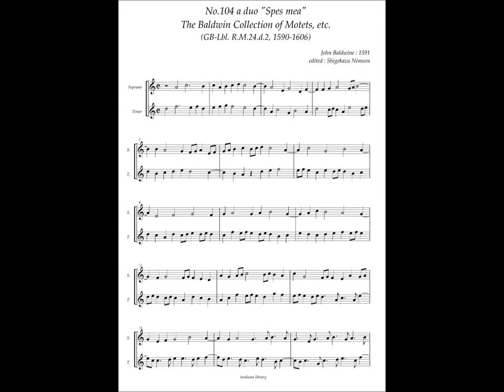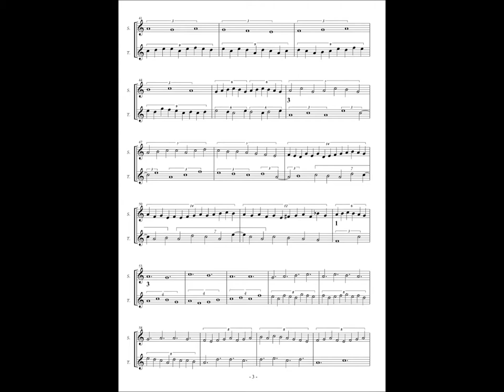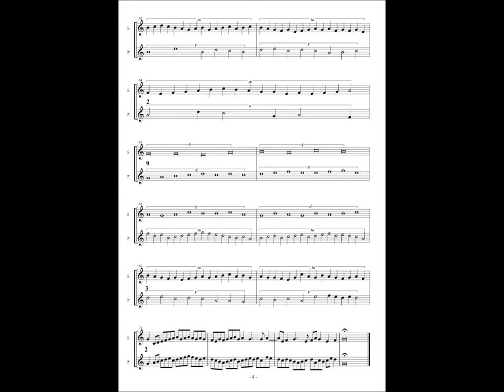RM24 d2, No.104, John Baldwin, a duo "Spes mea"